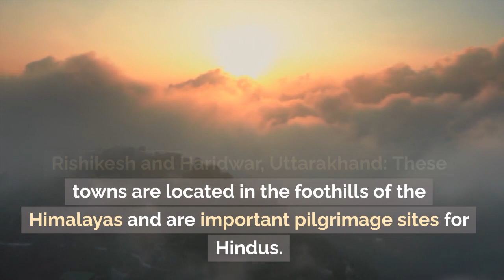10 best places to visit in India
Certainly! Here's more information about each of the 10 best places to visit in India:

Taj Mahal, Agra: The Taj Mahal is an architectural marvel built by Mughal Emperor Shah Jahan in memory of his beloved wife Mumtaz Mahal. Its white marble facade is beautifully adorned with intricate inlay work and calligraphy. The surrounding gardens and the Yamuna River add to its charm.

Jaipur, Rajasthan: Jaipur, the capital of Rajasthan, is known for its historic architecture and vibrant culture. Some of the must-visit places include Amber Fort, City Palace, Hawa Mahal, and Jantar Mantar, a UNESCO World Heritage Site.

Kerala Backwaters: Kerala's backwaters are a network of interconnected rivers, lakes, and canals lined with coconut trees. Houseboat cruises in places like Alleppey and Kumarakom offer a unique and tranquil experience in the lap of nature.

Varanasi, Uttar Pradesh: Varanasi is one of the oldest continuously inhabited cities in the world. It's a spiritual and cultural hub for Hindus. The ghats (steps leading to the river) are where religious rituals and ceremonies take place, and a boat ride on the Ganges River at sunrise or sunset is a mesmerizing experience.

Goa: Goa is India's beach paradise, known for its stunning beaches like Baga, Anjuna, and Palolem. The state has a rich Portuguese heritage, with charming churches and colorful houses. It's also a hub for water sports and vibrant nightlife.

Rishikesh and Haridwar, Uttarakhand: These towns are located in the foothills of the Himalayas and are important pilgrimage sites for Hindus. Rishikesh is famous for yoga and adventure sports, while Haridwar hosts the Ganga Aarti ceremony at Har Ki Pauri ghat.

Mumbai, Maharashtra: Mumbai is India's financial and entertainment capital. The Gateway of India, Marine Drive, Chhatrapati Shivaji Terminus, and Elephanta Caves are some of the top attractions. The city is a melting pot of cultures and offers a wide range of culinary experiences.

Jaisalmer, Rajasthan: Jaisalmer, also known as the Golden City, is famous for its golden sandstone architecture. The Jaisalmer Fort is a living fort with shops, restaurants, and havelis (mansions) inside. A desert safari in the Thar Desert is a thrilling experience.

Leh-Ladakh, Jammu and Kashmir: Leh and Ladakh offer stunning high-altitude landscapes. You can explore monasteries like Hemis and Thiksey, ride along the picturesque Pangong Lake, and cross the challenging Khardung La Pass, one of the world's highest motorable roads.

Khajuraho, Madhya Pradesh: The temples of Khajuraho are renowned for their intricate erotic sculptures and represent the artistic and architectural prowess of the Chandela dynasty. The temples are a UNESCO World Heritage Site and provide insights into ancient Indian art and culture.

These places offer a diverse range of experiences, from historical and cultural immersion to natural beauty and adventure. Each destination has its unique appeal, making India a country of endless exploration.